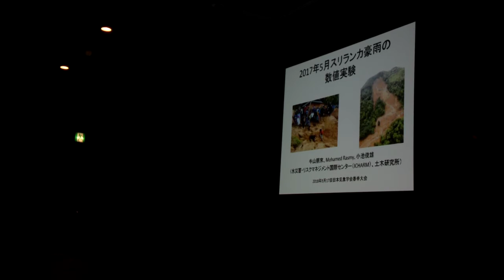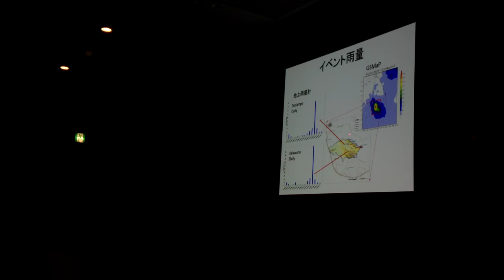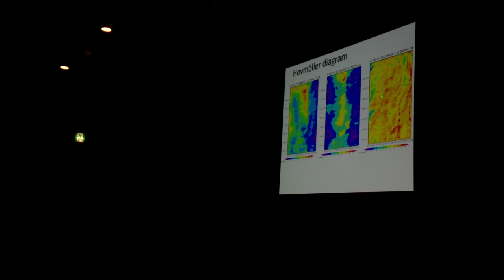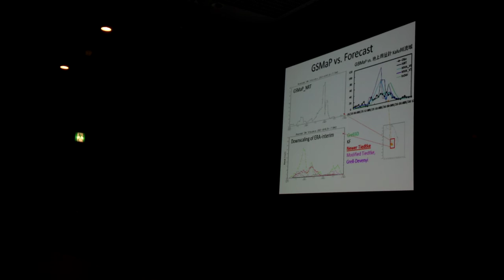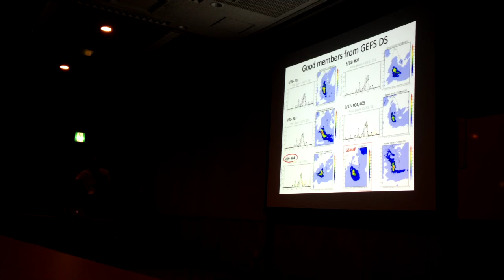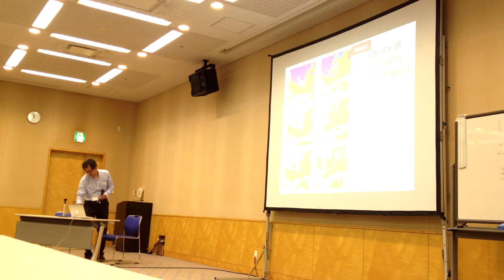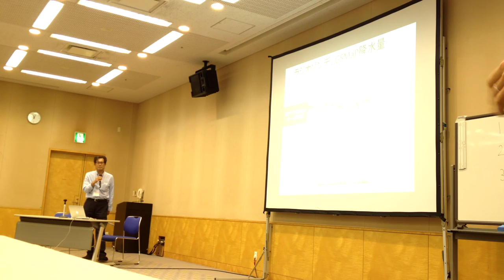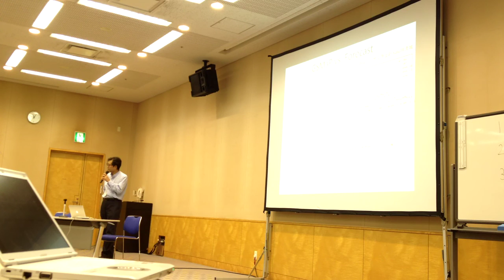C206 牛山朋來 MSJ2018@エポカルつくば0517